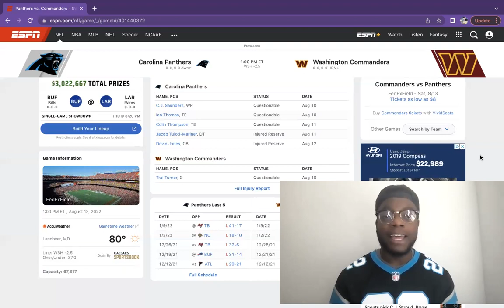Carolina Panthers Vs Washington Commanders | Preseason Game 1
Baker Mayfield and Sam Darnold duel it out to be QB1!